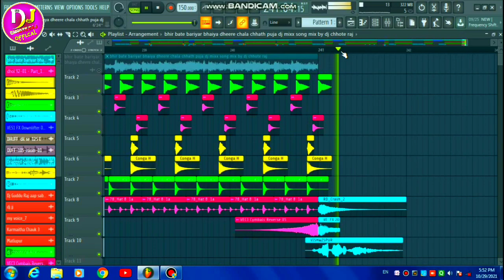! भीड़ बाटे बरियार छठ पूजा गाना! Flp Project & No Voice Tag 2021 Bhojpuri Chhath Geet Dj Chhote Raj